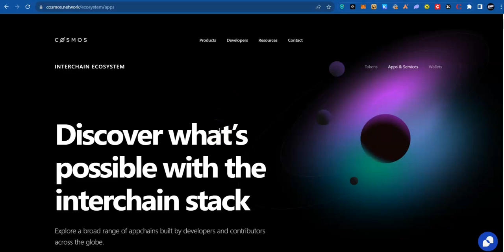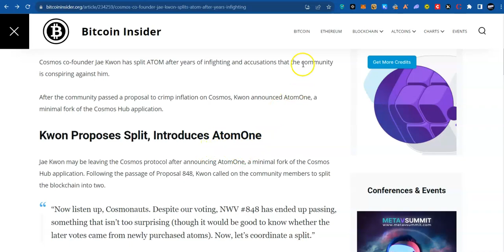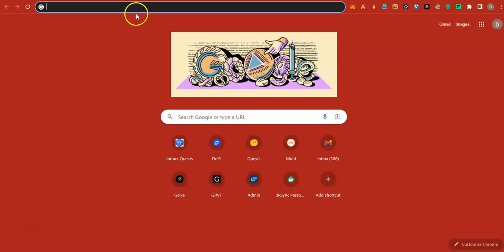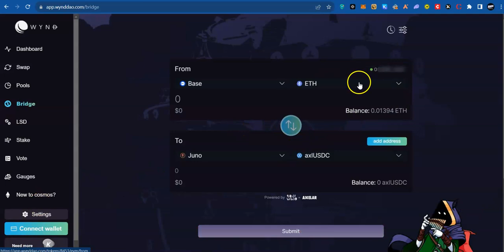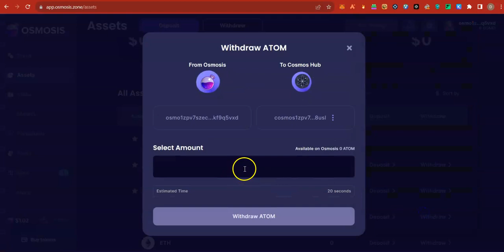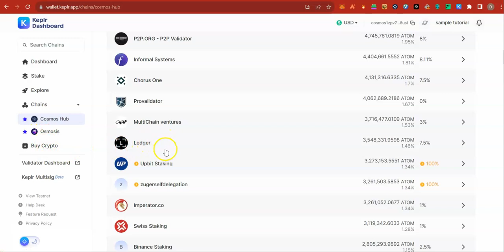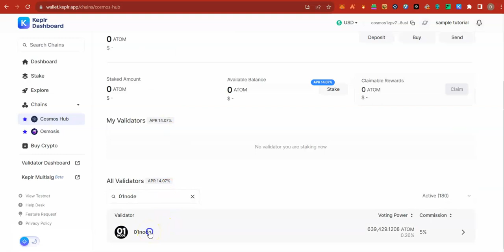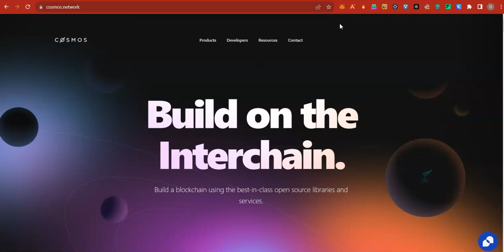Cosmos Ecosytem Airdrops Guide (All You Need To Know)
📚 Get Personal Support

1. Bridge ETH (Base or Optimism) to Osmosis (Osmosis chain)
2. Swap Osmosis to Atom or any other

🎯 Investment plan: $100 to $250 min

🧵Recommended Chains : $Atom, $OSMO, $INJ, $Tia, $Kujira

Blockpower
Stakely.io
simplystaking
Tallis
EZStaking
Allnodes
Provalidator
Stakecito

🚨 CHANNEL SUPPORT

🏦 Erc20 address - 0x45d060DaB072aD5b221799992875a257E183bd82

🏦 Trc20 address - TSzUacSPLJA5LWAvAf9BQu3g876jhCK6Qy

🤝Should you be moved to donate, let us know so as to recognise you. We appreciate every little cent.

🚀📈 If you're ready to ride the waves of the crypto revolution and seize incredible opportunities, then look no further – 100kCrypto is your gateway to extraordinary financial growth!